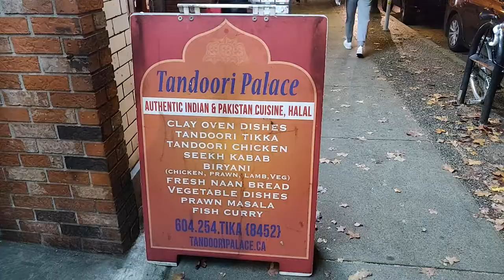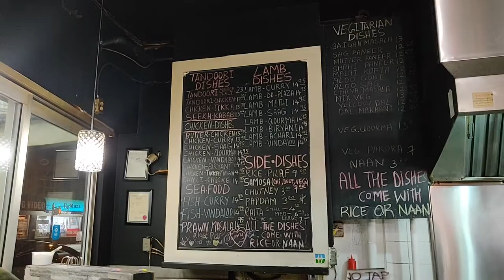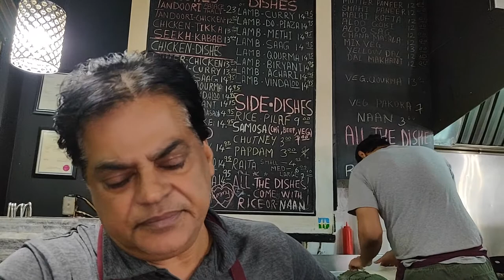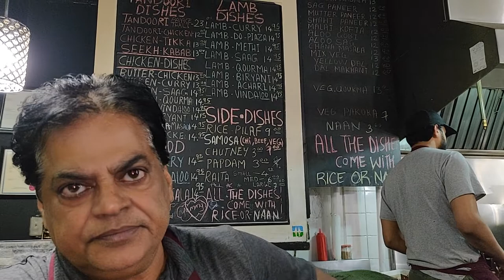Sheesh Kebab, Lamb Biryani & Malahi Chicken | Tandoori Palace | Mukhbang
We went to Tandoori Palace on Commercial Drive in Vancouver and tried their Sheesh Kebab, Lamb Biryani and Malahi Chicken Tikka.

The food was delicious and service was great. You can checkout Tandoori Palace's Facebook, Instagram and Website for specials and promos.

If you are not following us on or social media accounts, please take a moment to check them out and follows us for updates and great giveaways.